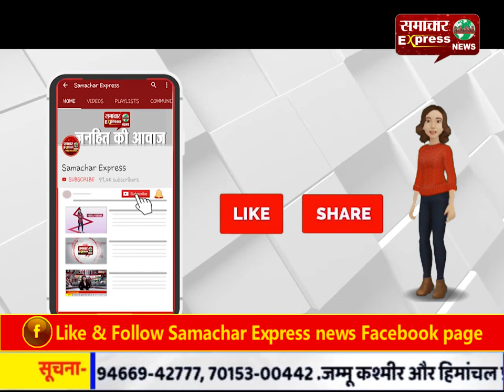कांग्रेस नेता रमेश वल्र्यानी ने एयरपोर्ट पर दुबई से लौटने की बात छिपाई..